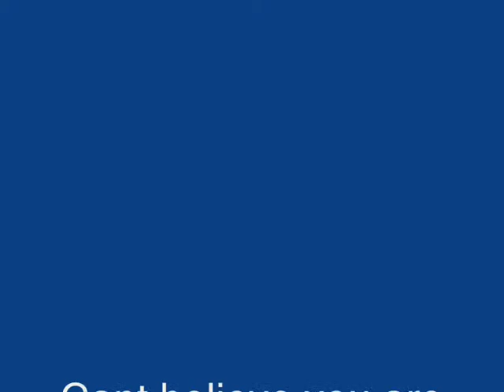Horsham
A Crazy time of drinking and Games in a strange country